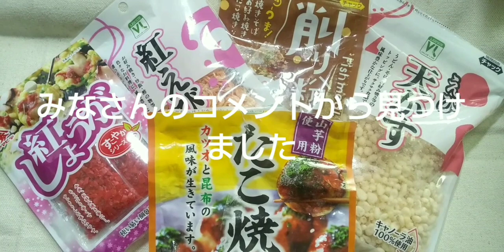YouTuberに俺はなる！今夜のごはん(^-^)。今夜は究極の「たこ焼き」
その518 たこ焼き。やはりたこ焼きはいつ食べても美味しいですね。市販のたこ焼き粉がよく出来ているので、外はカラッと、中はトロっと仕上がります。食べるときは、もちろんアツアツがおすすめなんですけど、口の中をやけどしないように注意して。よろしくお願いいたします。